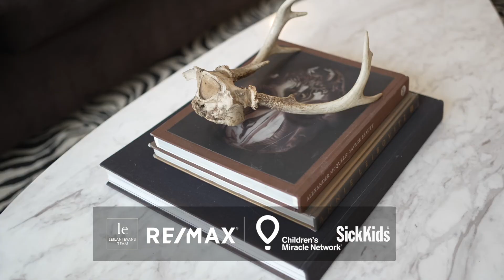12 CABOT COURT, TORONTO - FOR SALE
Semi-Detached in quiet & desirable Islington City Centre West in Toronto will be be hitting the market soon & you will want to be ready for this one!

THE ESSENTIALS:
🛏  3 Bedroom
🛀  2 Full Bathrooms
🚙  Double Garage (4 Parking Spots)

🏡  Quiet family friendly court
✨ Gorgeous updates throughout: crown moulding, hardwood, Quartz countertops, breakfast bar
☀️  Walkout to private backyard
🥂  Lovely patio deck extends the living space outdoors for entertaining
🙌🏼  Huge bedrooms + principle rooms

Not yet on the market but very soon. Be the first to see it!